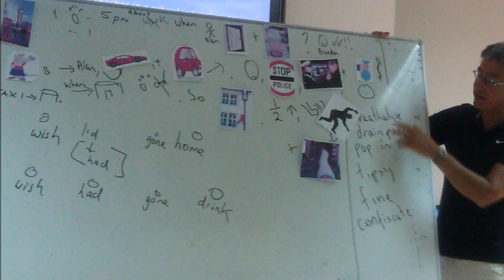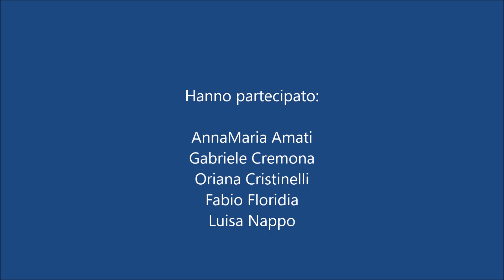MALTA 2015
Corso Erasmus+ a Malta 2015